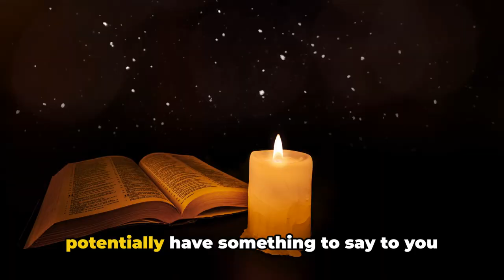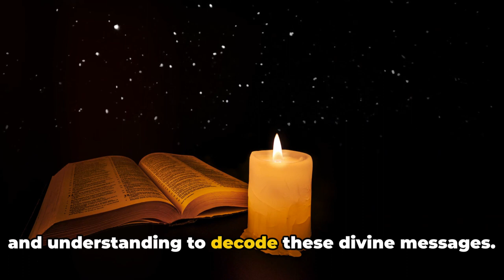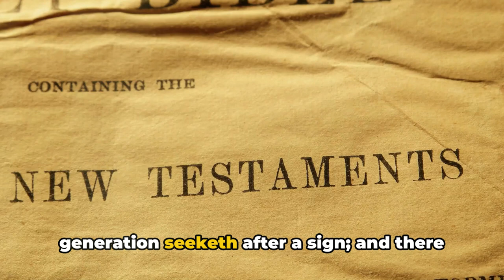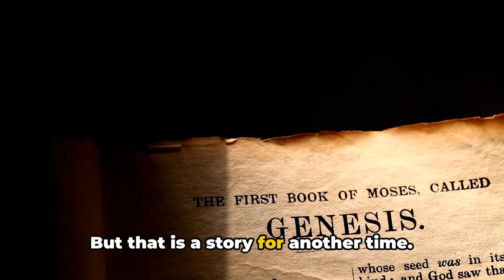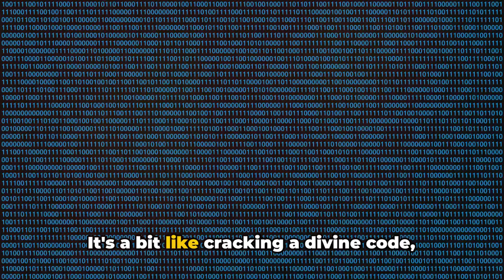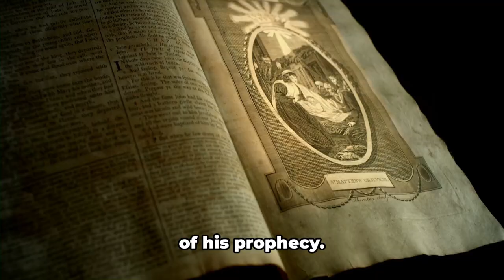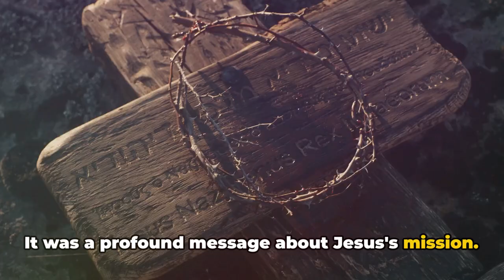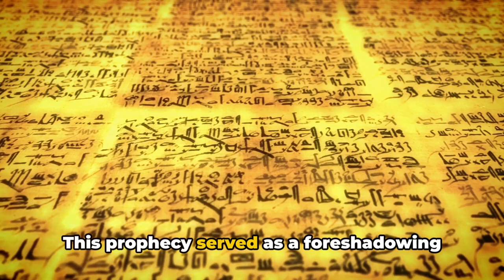Decoding the Divine: Gematria & The Prophesy of Numbers - Part 1 - Will blow your mind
In this captivating video, we delve deep into the mesmerizing realm of Gematria and its divine significance in scripture. Join us as we unravel the hidden messages concealed within numbers, exploring their profound meaning in biblical texts. Discover the astonishing connections and intricate patterns that reveal a divine design beyond imagination. Are you ready to embark on this eye-opening journey? Don't miss out on this enlightening exploration!

The Request for a Sign

In the Gospel of Matthew 12:39-40, when Jesus was asked by some of the scribes and Pharisees for a sign, he responded by saying, "An evil and adulterous generation seeketh after a sign; and there shall no sign be given to it, but the sign of the prophet Jonas." Here, Jesus refers to the story of Jonah from the Old Testament as a foreshadowing of his own death, burial, and resurrection.

Understanding Gematria
Gematria is an alphanumeric code of assigning a numerical value to a name, word or phrase based on its letters. It has been used as a method to interpret scriptures in Judaism and early Christianity. In this case, we'll try to understand how the numbers 1061, 71, 990 apply to Matthew 12:39-40.

The Significance of Numbers in Gematria

The number 1061 is associated with the Greek word 'sēmeion' which translates to 'sign'. This directly links to Jesus's mention of 'the sign' of Jonas.

The number 71 in Gematria corresponds with 'emet', a Hebrew term for truth. This could symbolize Jesus's authenticity and sincerity in his declaration.

The number 990 is associated with the Greek phrase 'en tē koilia', meaning 'in the belly'. This aligns with Jonah's experience in the belly of the big fish and Jesus's prophecy about His time in the grave.
The Sign of Jonas

Just as Jonah spent three days and nights in the belly of a great fish (Jonah 1:17), so would Jesus spend three days and nights in the heart of the earth (Matthew 12:40). The sign of Jonas, therefore, was a prophetic symbol of Jesus's death, burial, and resurrection.
Early Church Fathers' Interpretation

Early Church Fathers such as St. Augustine and St. Jerome also saw the Sign of Jonas as a prefiguration of Christ's Resurrection. They argued that just as Jonah emerged from the fish after three days, Jesus would rise from the dead after three days, affirming His divine nature and fulfilling His mission for mankind's salvation.
Conclusion.

In summary, through Gematria we can better understand Jesus's declaration in Matthew 12:39-40. The numbers 1061, 71, 990 correspond with key elements of this prophecy - 'the sign', 'truth', and 'in the belly'. This prophecy, known as 'The Sign of Jonas', served to foreshadow Jesus's own death and triumphant resurrection after three days - a cornerstone of Christian faith.

THIS IS WHERE REAL LIFE INTERACTS WITH THE VIRTUAL WORLD

CLAIM YOUR PLACE IN THE WORLD NOW

Go to https//imreal.life to join.